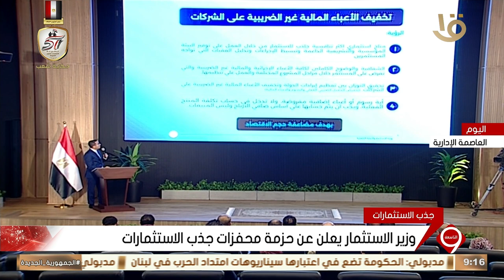نشرة التاسعة | وزير الاستثمار يعلن عن حزمة محفزات جذب الاستثمار